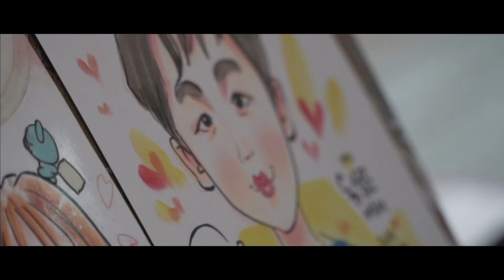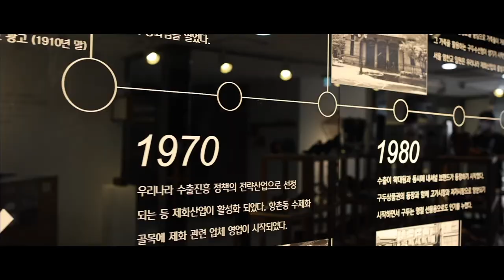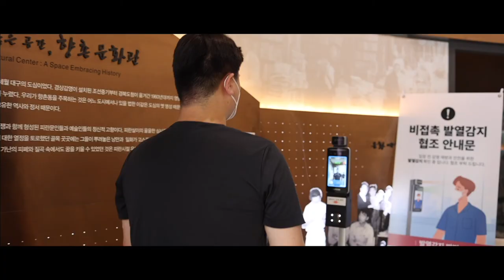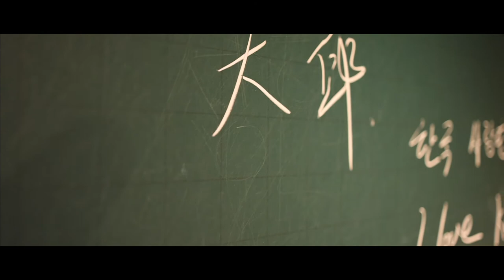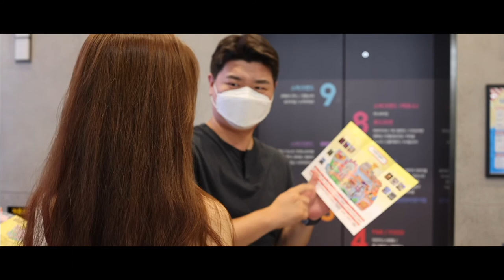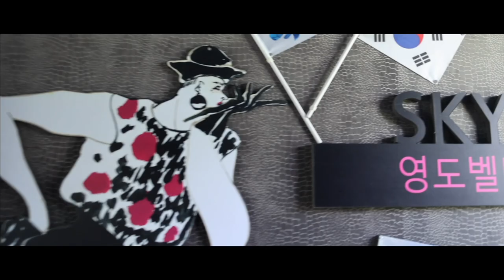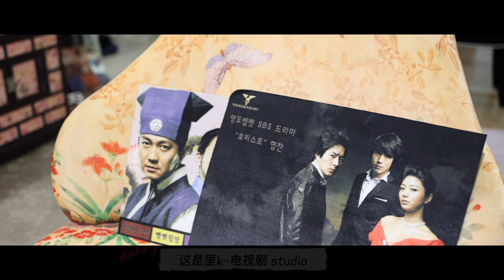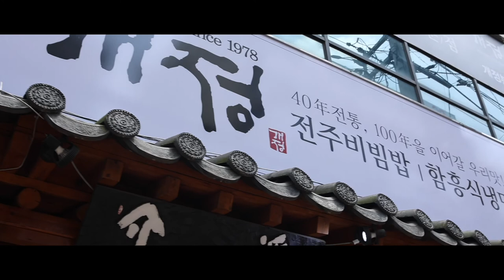대구에서 뭐하지? [快来大邱玩吧！]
○ 庆尚监营公园位于大邱市中心，是朝鲜宣祖34年(1601)庆尚监营的办公地。庆尚监营公园从1910年到1965年担当了庆尚北道的厅舍，而后厅舍迁移，于1970年在厅舍原址建立了大邱最早的中央公园。1997年为了不影响大邱的城市美观，再次将公园的围墙拆除对公园整体进行了整修，使之成为大邱历史的鉴证物，也为市民提供了学习本土文化遗产的场所，并更名为大邱庆尚监营公园。庆尚监营公园内有绿色的丛林、美丽的野花地、广阔的草坪广场、以及喷泉、散步路、长椅等休闲设施，是夏日避暑的好去处。听着园内优雅的音乐，漫步于公园之中，让人不知不觉忘记夏季的炎热。
○ 大邱珠宝城是1970年以校洞市场为中心，以一个钟表店铺为开端，直到1980年才逐渐形成如今的贵金属街规模。曾获得过数十次各种竞技大会及功能大会奖项，99年被选为日贸易金额达100万美金的建筑物，并获得了总统奖。此外还参加了各种工艺品竞赛及工艺大赛，获得了多个产业设计赛奖，备受好评。
○ 大邱SPARK LAND位于大邱市中心的SPARK乐园既是购物中心，也是娱乐主题公园。这里设有名品时装店、餐厅、娱乐设施等，提供各种看点、美食和娱乐项目。特别是位于建筑物顶端的大观览车吸引了众多游客，乘坐大观览车可以欣赏大邱城市全景。
○ 七星市场（Chilseong market, 七星市场）是位于大邱北区七星洞的大邱传统市场，该市场是大邱继西门市场之后规模第二大的市场。一到晚上市场内销售海鲜的大排档就会营业，游客之多门庭若市。2019年11月2日，"各种想象中的七星夜市"在七星桥和庆大桥之间的新川大坝公营停车场开业，在这里可以观赏新川堤坝的夜景，品尝各种传统美食，并欣赏和体验各种传统演出和游戏。
○ young du daoom天鹅绒-韩服体验：50年来只生产天鹅绒的Youngdo 是最早的经营天鹅绒制品的展览馆， 在这里不仅可以体验到制作和印染天鹅绒，还可以欣赏多种天鹅绒制品，并进行购买。
○ 2·28纪念中央公园位于大邱中央路边， 是为了纪念2·28学生民主起义而建造的公园。公园内设有喷泉，散步路、人工小溪、诗碑、广场等，广场上经常有演出。作为城市中心的绿化空间，为人们提供了舒适的休息场所。
○ 闪电市场位于大邱站和乐天百货店旁边，是于40多年前由大邱近郊地区农民在站前摆摊销售自种的农产品而形成的传统市场。最初市场从凌晨到清早，闪电般的形成后撤市，如今已改为常设集市。在这里可以以低廉的价格购买各种新鲜、品质好的韩国农畜产品。